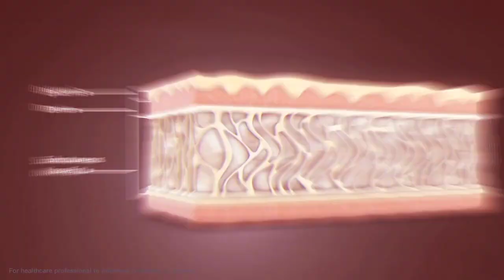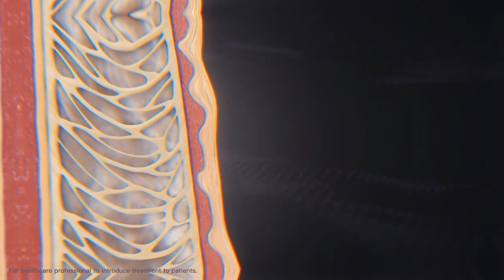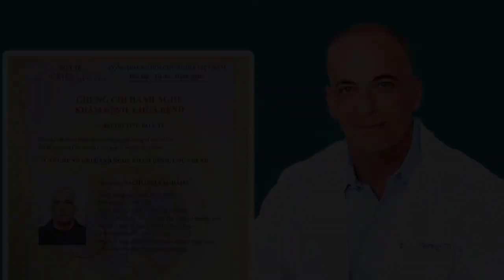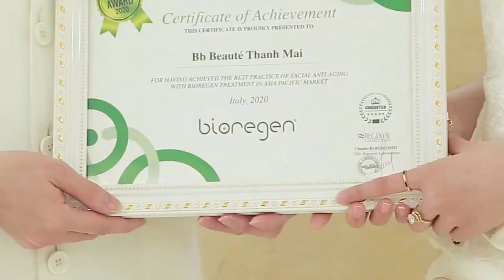XÓA NHĂN, MẤT BỌNG MẮT CHỈ VỚI 1 LẦN ĐIỀU TRỊ THERMAGE FLX